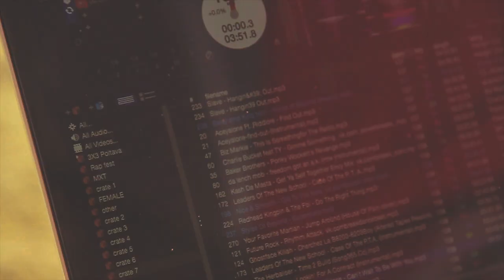DJ Zett, пилит пластинки на BMX контесте в Полтаве. 2020